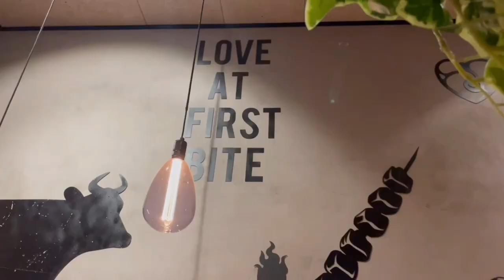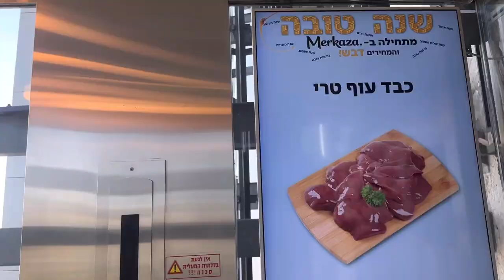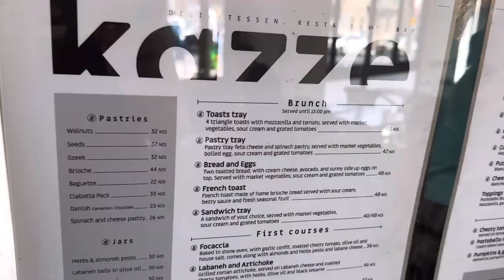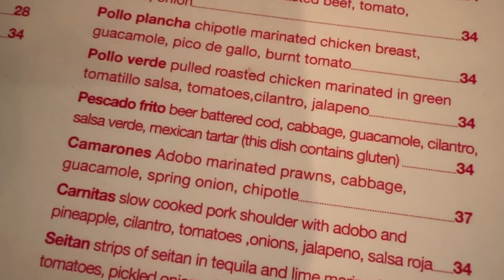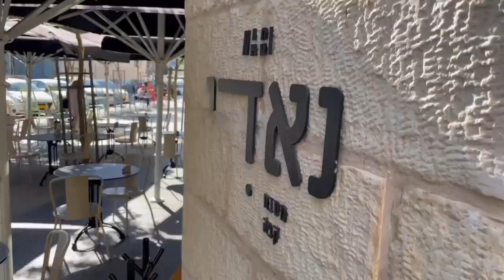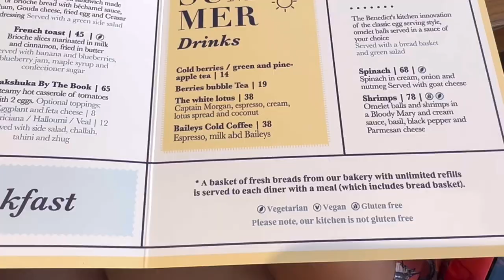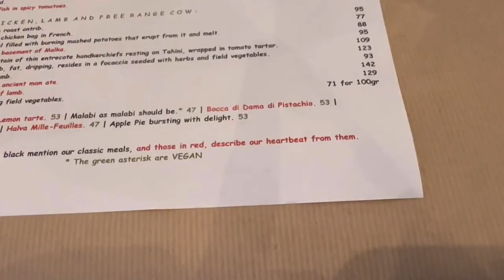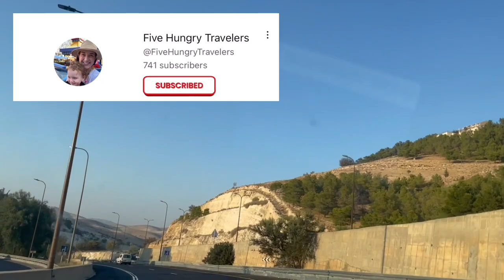Experiencing Israel’s Culture Through FOOD- Gluten & Dairy Free - Family Travel Vlog 2023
Our family travel Vlog across Israel, takes us to some incredible restaurants, markets and stores to find all of the delicious glutenfree and dairy free foods. From Tel Aviv to Jerusalem to Nazareth, where we taste test, dairy, free ice cream, gluten free challah and amazing produce from the land. Join us for these delectable meals at Eyal Shani’s Malka, Anita Gelato, Kazze, Cafe Nad￼i, Judith, Hummus Eliyahu, Ala’esh, Gluless, Merkaza and more! Shoutout to ​⁠@TheIsraelBites for being our biggest resource when planning this trip! And please forgive my terrible pronunciations. 😂

We are sending our love to all the wonderful people and especially the small business owners we met all across Israel who fed us so well that week. As Israel is at war with Hamas we hope for peace in the region and safety for all the the citizens finding themselves surrounded by turmoil. Please keep comments kind. Any unkind comments will be deleted.

Can't find the link to that helpful product I mentioned in a video?

All information and sources are based on my opinion and you should do your own research before using any of the products listed on this channel. Do not use the information found in these videos to treat a condition- please consult your doctor.

0:00 intro
0:42 discussion and disclaimer
2:07 Ala’esh Kosher Meat Restaurant
3:41 Blooms Coffee Cart Israel
5:15 Merkaza - the IKEA of Supermarkets
6:36 Tel Aviv AirBnB in Neve Tzedek
7:25 Kazze Gluten Free Pizza Jerusalem
8:50 Mahane Yehuda Shuk Gluten Free
10:22 Vegan Taqueria Options in Tel Aviv
12:11 Anita Gelato in Tev Aviv
12:56 Nadi in Jerusalem Gluten Free Lunch
14:48 Israeli Breakfast 24/7 at Benedict
16:33 Sarona Market in Tel Aviv
17:09 Malka by Eyal Shani
21:27 Ben Gurion Airport Gluten Free